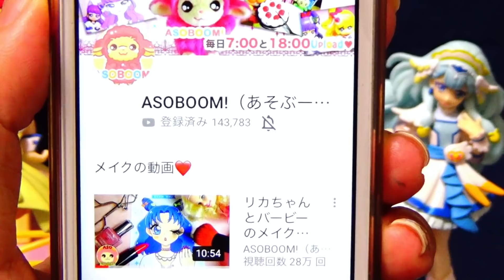【かくれんぼ】ヒーリングっど❤️プリキュア＆スター☆トウィンクルプリキュア＆HUGっと！プリキュアのみんながプリキュアハウスでかくれんぼ♪